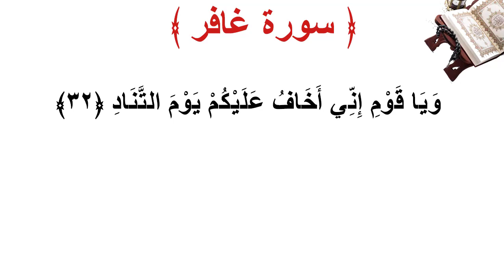سورة غافر الأية 32